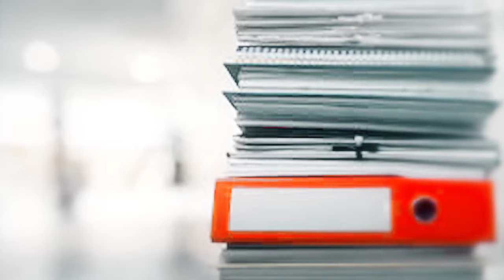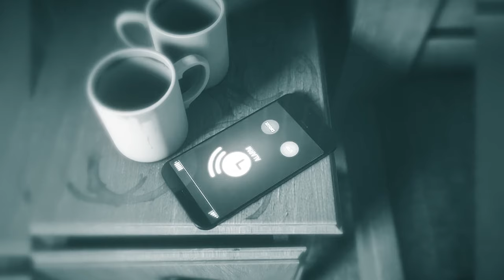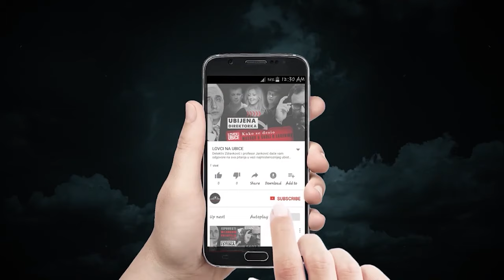TRAGOVI UBICE 18 - SRPSKA MEDEJA Ivana Majstorović‼ (2. deo)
@AGAMEMNON Production

🔴 Gordana se oko 17h vratila kući. Na stolu je zatekla dokumente, a na gornjem spratu telefon svoje ćerke sa gomilom propuštenih poziva. Unuke nigde nije bilo. Ćerke još manje. Šta se desilo?
Gde su nestale Ivana i Natalija Majstorović iz Sokobanje? Niko nije znao kakav se horor krije u toj kući i kakva teška tragedija.

POSTAVLJAJTE PITANJA, PIŠITE NAM O SLUČAJEVIMA KOJE BI STE VOLELI DA VIDITE U EMISIJI TRAGOVI UBICE!

✔ Zapratite naš kanal, jer svake nedelje vas čeka nova epizoda!